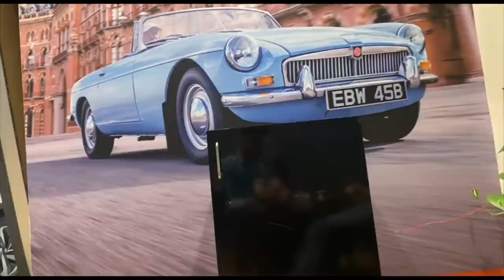Sasur ji ने रुला दिया मुझे My New Family Member:A New // mummy&papa ji ko hamari taraf se ek gift 🎁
I am very happy today. Today I fulfilled a dream of mine. And all this has happened because of my family and with you.
Heartfelt thanks to all of you for supporting me so much.

आज मैं बहुत खुश हूँ। आज मैंने अपना एक सपना पूरा किया। और यह सब मेरे परिवार और आपके साथ हुआ है।
मुझे इतना सपोर्ट करने के लिए आप सभी का दिल से शुक्रिया.